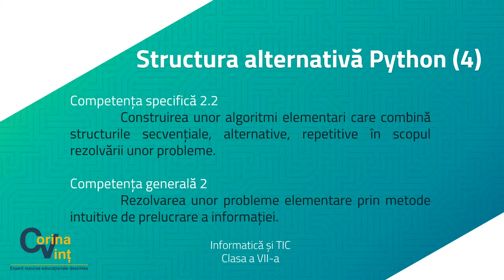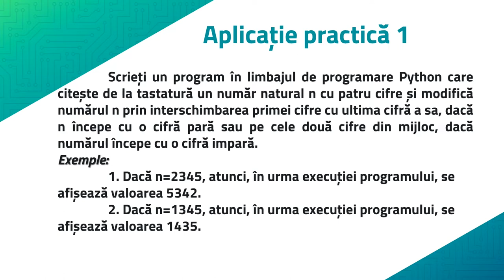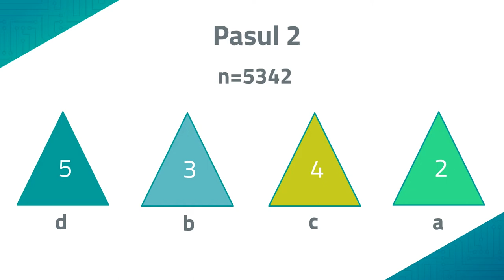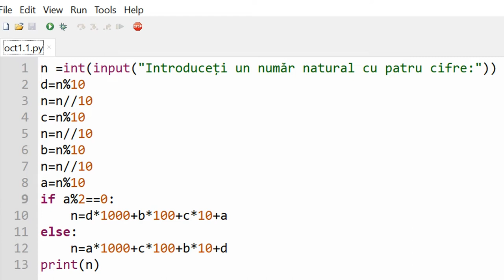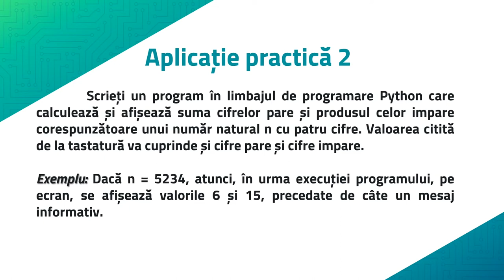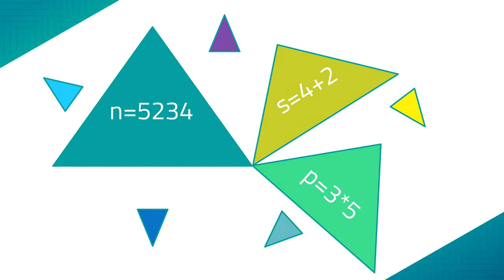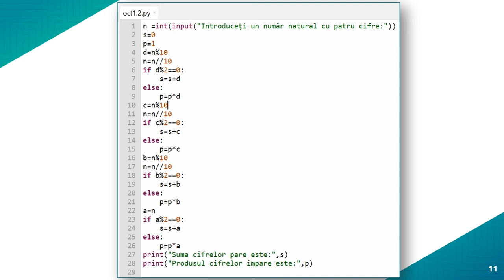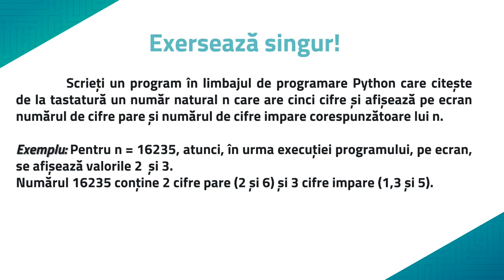Structura alternativă Python (4)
Resursa video propusă are în vedere activitatea de învățare ce presupune identificarea unor algoritmi de rezolvare a problemelor propuse (prin combinarea de structuri secvențiale
și alternative).
Aplicațiile practice, ce utilizează structura alternativă specifică limbajului de programare PYTHON, prezentate sunt:
 Interschimbarea primei cu ultima cifră a unui număr natural cu patru cifre care începe cu o cifră pară sau a celor două din mijloc, dacă numărul începe cu o cifră impară
 Determinarea sumei cifrelor pare și a produsului celor impare pentru un număr natural cu patru cifre.
 Determinarea și afișarea numărului cu cele mai multe cifre impare ales dintre două numere naturale de patru cifre.
Va fi propusă o aplicație pentru exersarea individuală a structurii alternative: determinarea numărului de cifre pare și a numărului de cifre impare corespunzătoare unui număr natural
cu cinci cifre.